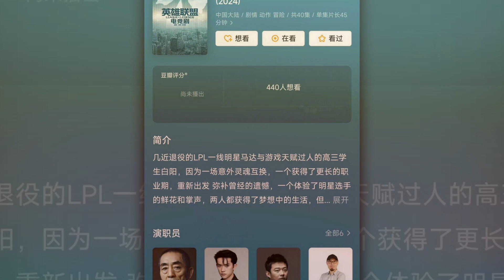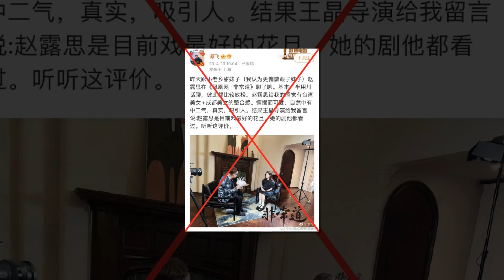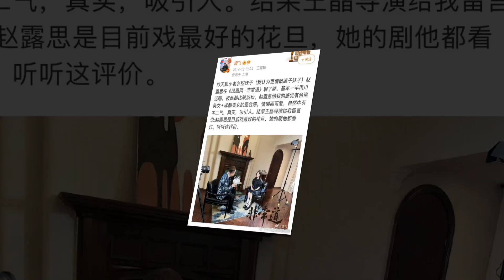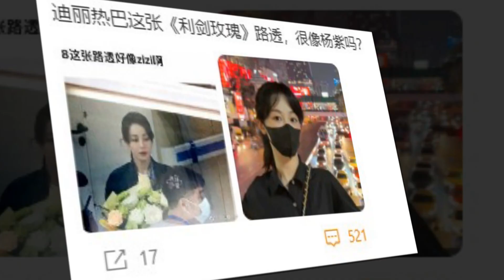Loạt Ảnh Quá Khứ Tiêu Chiến Bị Đào Lại? Nhiệt Ba Trông Giống Dương Tử? Bạch Lộc-Tịnh Y Đối Đầu Nhau?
00:00 Cúc Tịnh Y và Bạch Lộc đụng tạo hình: Người được khen, kẻ lại bị chê. Phim mới của Cúc Tịnh Y có thông báo chuẩn bị lên sóng là sắp đối đầu với Bạch Lộc?.

03:33 Triệu Lộ Tư thượng vị thành công, được mời đóng phim của Trương Nghệ Mưu cùng 'thái tử' Cbiz? Bị dằn mặt sau khi được đạo diễn nổi tiếng khen ngợi là 'hoa đán tốt nhất hiện nay'.

06:57 Địch Lệ Nhiệt Ba chính thức tái xuất với dự án chính kịch mới, nhan sắc tại buổi khai máy gây chú ý. Tạo hình đầu tiên của Địch Lệ Nhiệt Ba ở phim chính kịch mới, nhưng sao lại giống hệt Dương Tử?.

09:47 Nhan sắc 'lạ lắm à nghen' của Tiêu Chiến khi chưa nổi tiếng, đẹp trai là nhờ dao kéo?.
00:00 Ju JingYi and Bai Lu collide: Some are praised, others are criticized. Ju JingYi's new movie has announced that it is about to be broadcast and is about to confront Bai Lu?.

03:33 Zhao Lusi's epigastric success, invited to act in Zhang YiMou's movie with the 'prince' Cbiz? Being tormented after being praised by a famous director as 'the best dandy today'.

06:57 Dilraba officially returned with a new drama project, the beauty at the opening ceremony attracted attention. Dilraba's first appearance in a new drama, but why is it exactly like Yang Zi?.

09:47 Xiao Zhan's 'strange' beauty when he was not famous, handsome because of cutlery?.